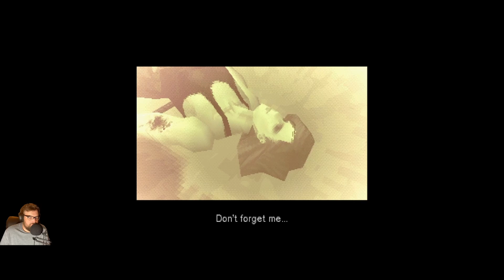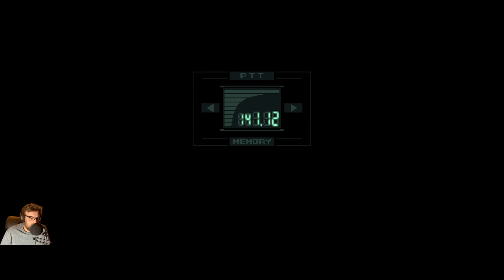Let's Play Metal Gear Solid - Episode 11 - PS1 Gameplay - Skinnyfat Duck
You are Snake, a government agent on a mission to regain control of a secret nuclear weapons base from terrorist hands.

Now the international best-selling PlayStation game comes to the PC with better graphics, added features, and new gameplay modes! Unlike anything you've played before, Metal Gear Solid introduces a new genre of gaming where ninja-like stealth and cool head are your best weapons for survival